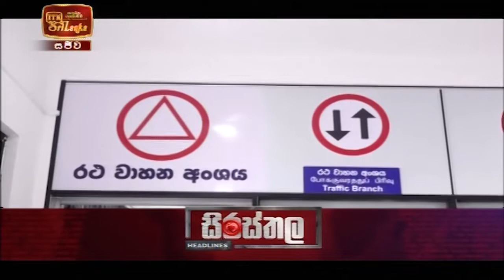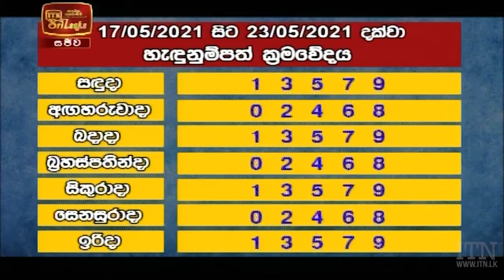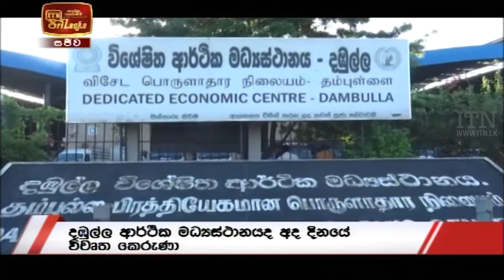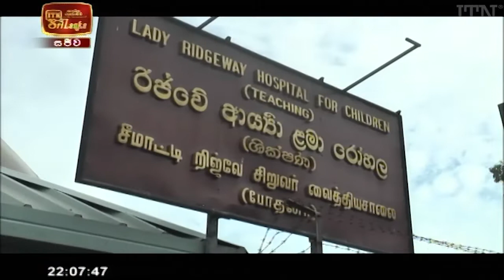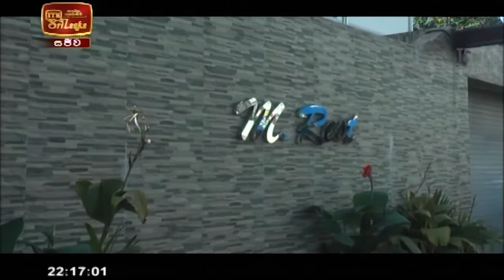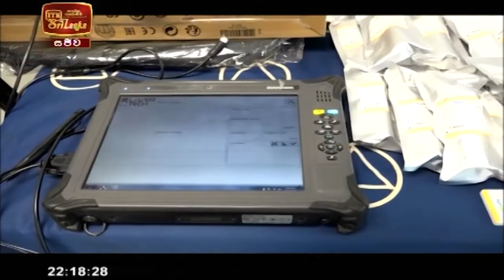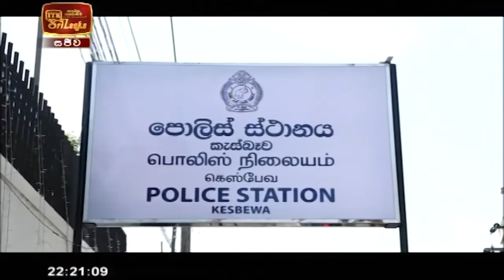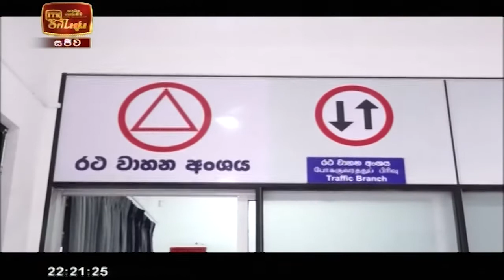ITN News 2021-05-17 | 10.00 PM